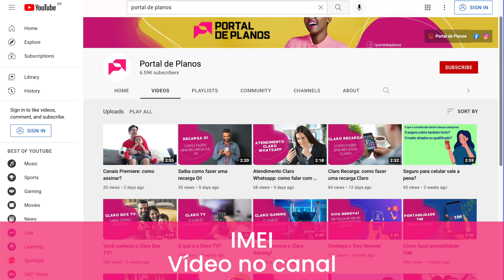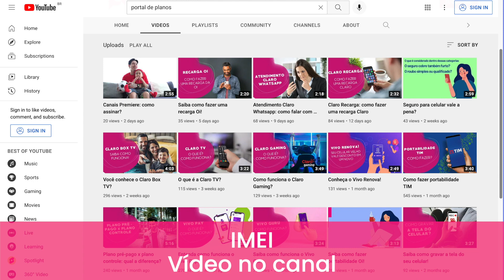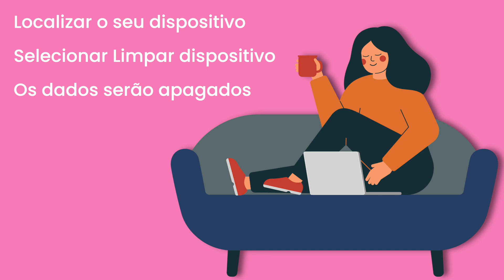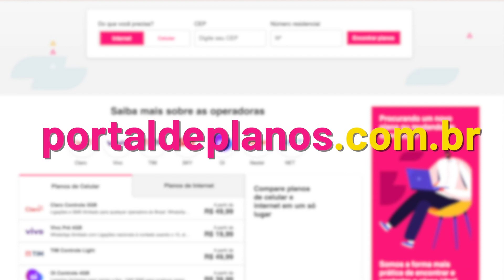Como posso bloquear celular roubado?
Você sabia que é possível bloquear um celular roubado? Nesse vídeo a Gabi do Portal de Plano te explica como bloquear seu celular roubado em poucos passos!

📞 Fale com um dos nossos especialistas e contrate seu plano ideal: 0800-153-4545

⚠ Consulte se o plano está disponível na sua região, fale com um dos nossos especialistas.